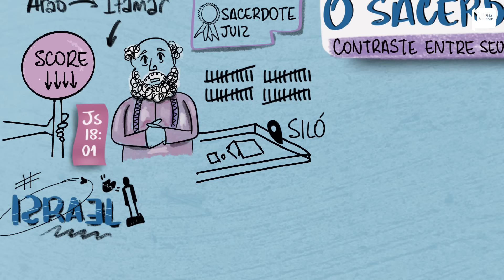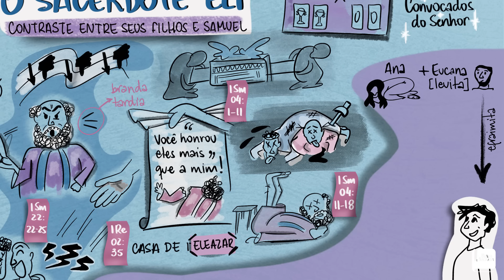O Sacerdote Eli - Aplicativo da Bíblia